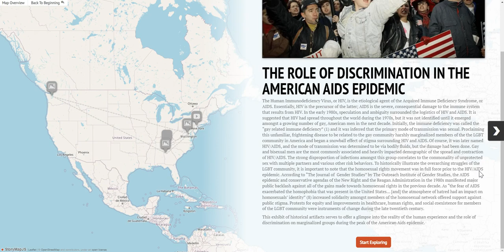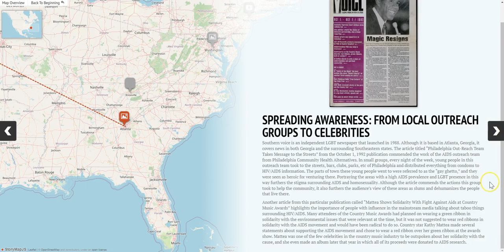"Sample Student Virtual Museum Exhibit" by Holland Prior and Allie Johnston (Kairos 29.2 Interviews)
Using audio, video, and text, Prior and Johnston's project invites readers to explore an interactive timeline project on how Writing Program Administrators implemented a multimodal project in the first-year writing curriculum at the University of Tennessee, Knoxville during the emergency shift to online teaching resulting from the COVID-19 pandemic. This text is published in the January 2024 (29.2) issue of the Interviews section of Kairos: A Journal of Rhetoric, Technology, and Pedagogy. Kairos is a free, online, peer-reviewed scholarly journal available

Note: This video has no audio.